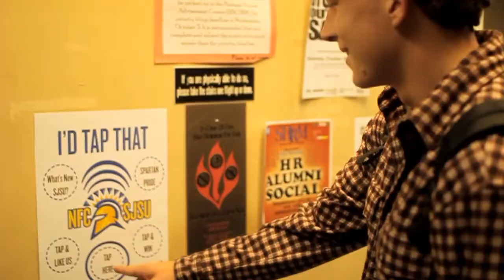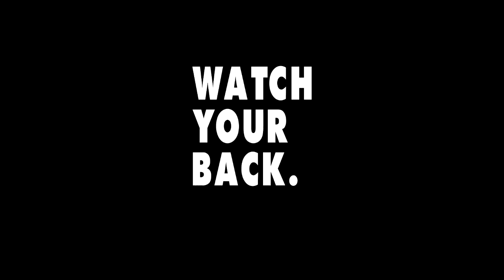Watch Your Back - Gamma Beta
APOGB's "trailer" for Section 4 Region 10's Fall Fellowship 2012